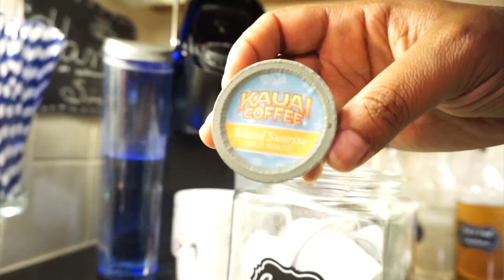V-LY DAY 1 VLOG CHALLENGE | TEA PARTY AND NEW DRONE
Hey Fam!

Welcome to V-LY!!! We are Vlogging every single day for the month of July!! Make sure you go check out

Today Noa went to a tea party and we got to have some alone time with Jakub! The new drone will be our new obsession so get ready to see a ton of footage of Atlanta! well as soon as we figure out how to work it! LOL

See you tomorrow for V-LY Day 2!

Enjoy!! And Please Remember to Share!!

** THIS ENTIRE VIDEO WAS SHOT WITH:

Sony A5100

Thank you so much for taking the time to watch. XOXO